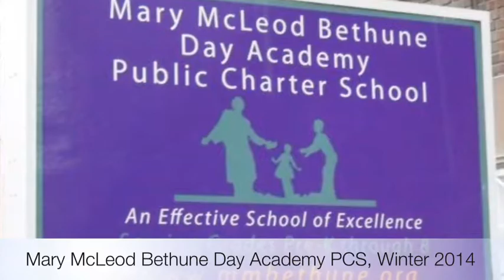Sharing the Planet - Middle School